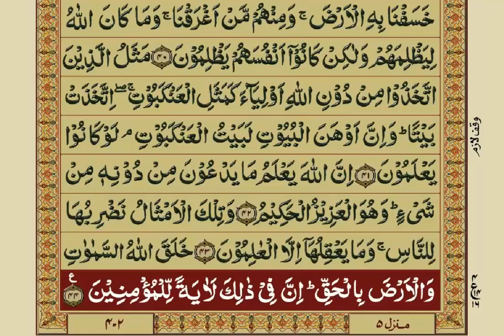Quran, Para 20/30, Urdu Translation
Title: Juzz 20 Summary of Quran - Understanding the Teachings of Surahs Ta-Ha, Al-Anbiya, and Al-Hajj

Description: Juzz 20 of the Quran contains three significant and profound chapters, Surah Ta-Ha, Surah Al-Anbiya, and Surah Al-Hajj. In this video, we provide a juzz 20 summary of the Quran, highlighting the key themes and messages of these surahs.

Surah Ta-Ha emphasizes the importance of submission to Allah and highlights the story of Prophet Musa (peace be upon him) and his encounter with Allah. It also stresses the importance of the Quran as a source of guidance and emphasizes the need for patience and perseverance in the face of adversity.

Surah Al-Anbiya focuses on the stories of several prophets, including Prophet Ibrahim (peace be upon him), and highlights the importance of monotheism and the rejection of idolatry. It also emphasizes the importance of fulfilling our obligations to Allah and the need to prepare for the hereafter.

Surah Al-Hajj emphasizes the importance of the pilgrimage to Mecca and the significance of the Kaaba. It also highlights the importance of charity, righteousness, and the remembrance of Allah.

By understanding the teachings of Surahs Ta-Ha, Al-Anbiya, and Al-Hajj in Juzz 20, we can gain insight into the principles of Islam and apply them to our daily lives. These surahs teach us about the importance of submission to Allah, patience, perseverance, monotheism, fulfilling our obligations, preparing for the hereafter, pilgrimage to Mecca, charity, righteousness, and the remembrance of Allah.